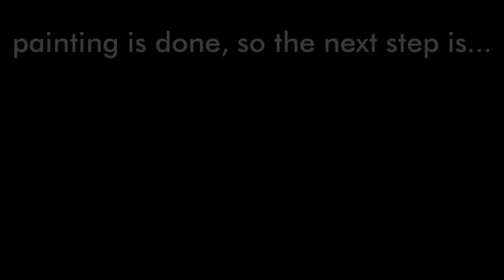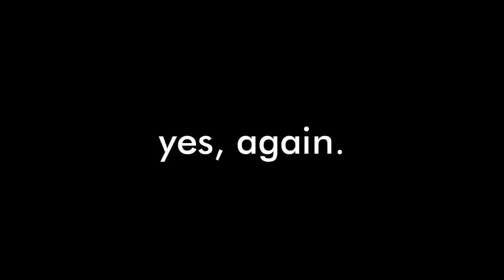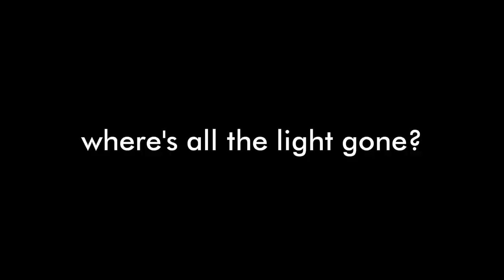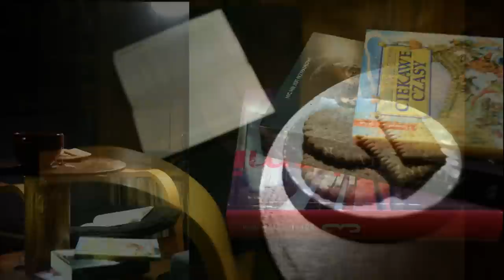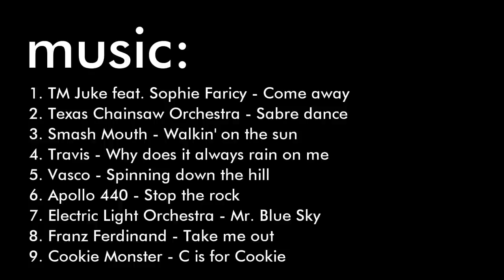the cable spool table DIY - senner's manufactures [HD]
senner's manufactures

thanks for rakothka for linguistic support

[playlist in 12:32 ]

september 2013